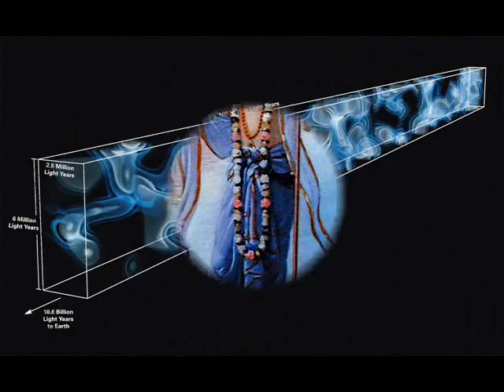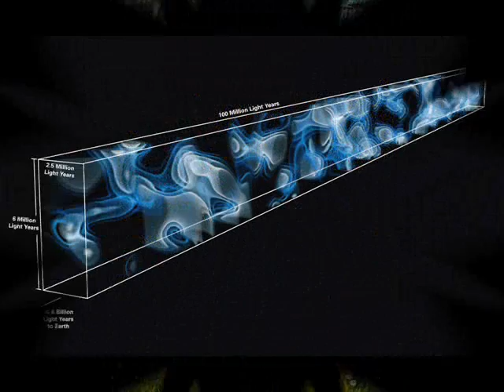ECLIPSED by Nick108